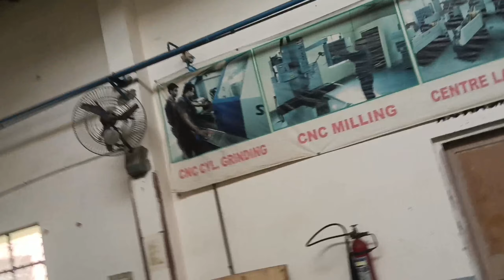jardaha college vlogs in Santhali by Sushil Baskey and hindi